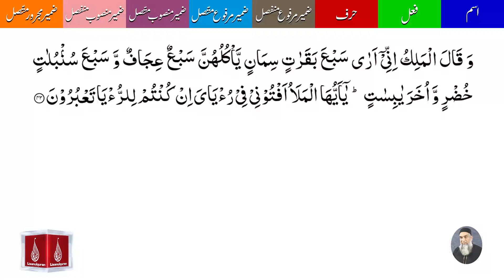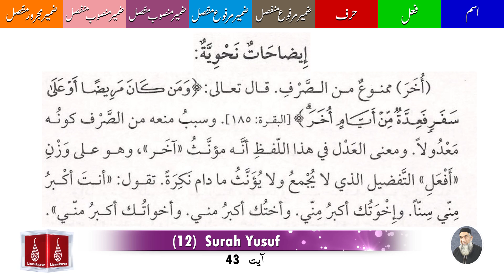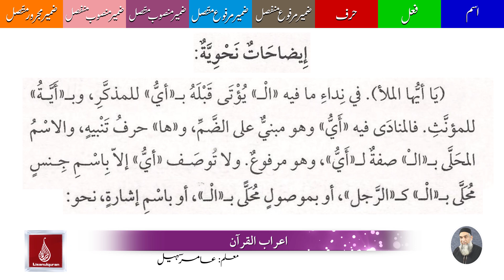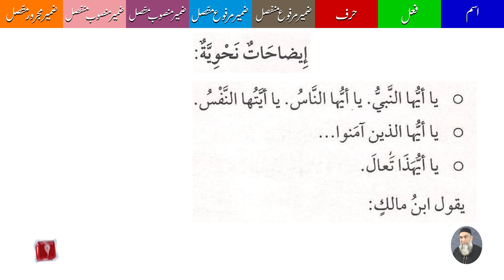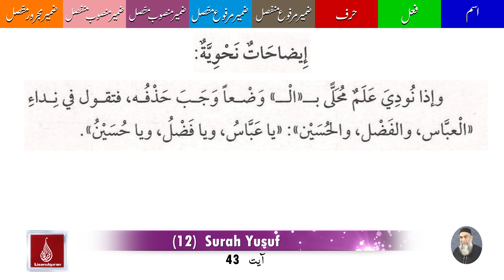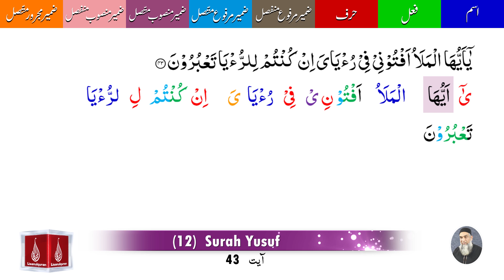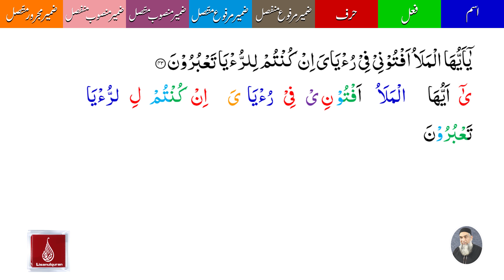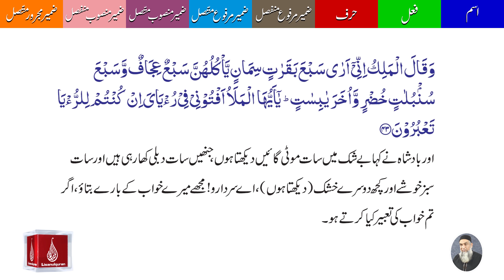12 Surah Yusuf Ayat 43 | Part 2 | By Amir Sohail | Grammatical Analysis | سورہ یوسف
12 Surah Yusuf Ayat 43 | Part 2 | By Amir Sohail | Grammatical Analysis | سورہ یوسف
"Lisan ul Quran - Grammar Analysis of Surah Yusuf with Ustaad Amir Sohail

In this series, join Ustaad Amir Sohail as we deliver into each section of Surah Yusuf, exploring the depth of each part, its meanings, grammar, and their connections. With Ustaad Amir Sohail's guidance, we'll clarify how Arabic grammar illuminates the meaning of this Surah. We'll journey through the intricacies of word meanings and sentence construction, allowing a richer understanding of the Quranic text. So, let's begin and shed light on the grammar of Surah Yusuf together!"